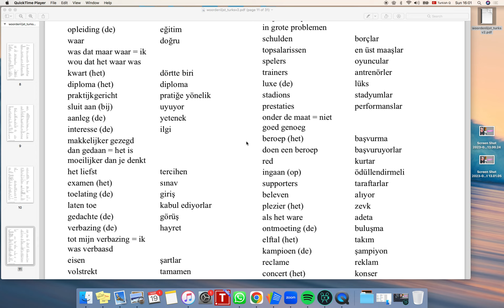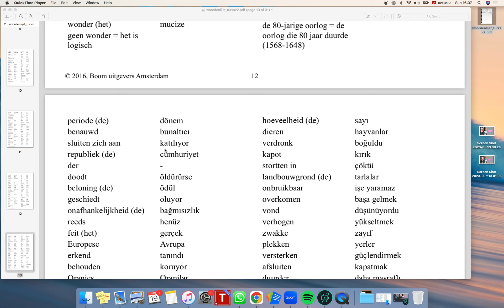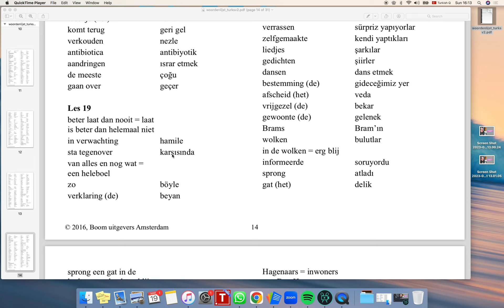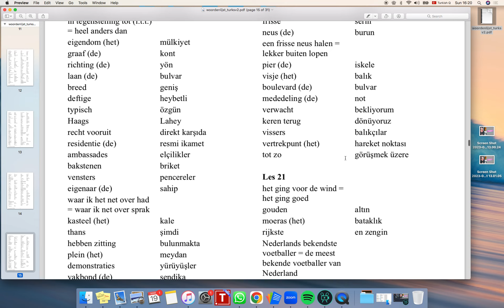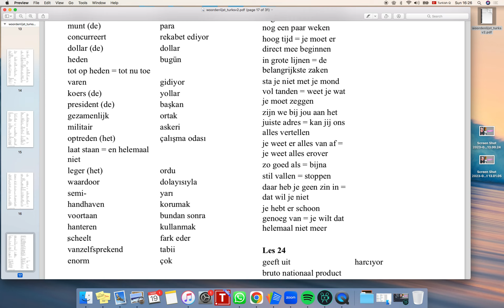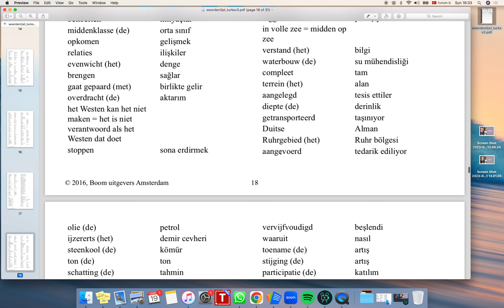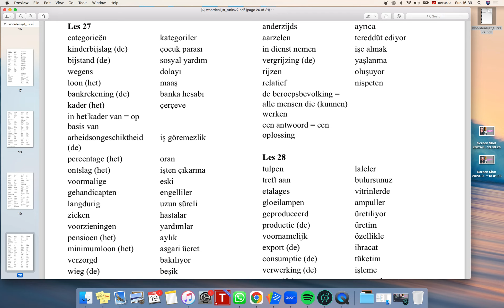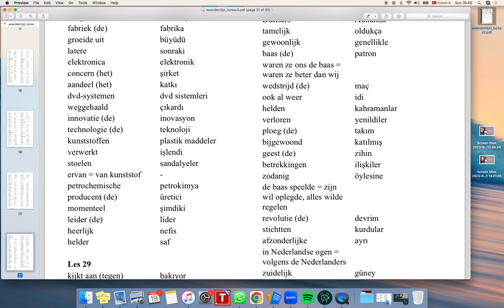A2'den B1'e tüm kelimeler Delftse methode Tweederonde #15-28 arası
Bu bölümdeki kelimeler 'Delftse Methode Tweede Ronde' kitabında bulunlar metinlerdeki bilinmeyen kelimeldir. Son üç videoda bu metinler var. Bu videoları peşpeşe izlemenizi tavsiye ederim.

Merhaba arkadaslar kanalimiz Hollandaca'ya yeni baslayanlar için gerekli tüm alt yapiyi sunuyor.Benim Hollandaca öğrenme sürecim devam ediyor bu videoları hazırlama amacımda ilk önce kendi öğrenmemi hızlandıran yöntemler bulup sonrasında bunu insanlarla paylaşmak. Yani sizlere tavsiye ettiğim herşey kendi bireysel dil öğrenme yolculuğumda edindiğim deneyimler.

Yeni bir dile başlarken bir süre ezber yapmamiz  gerekir bu kaçınılmaz maalesef…

Dil Öğrenirken Yapmanız Gerekenler

1-  A1-A2 Kelime ezber videolarını bitirdiniz
Not: Videoları bir kez izleyip anlamak işe yaramaz tekrar tekrar düzenli olarak izleyiniz.Gördüğünüzde hatırlayana kadar

2- Kelime ezberin iyi gittiğini düşünüyorsanız

3-Artık cümle okumaya geçebilirsiniz.Kolay günlük kullanılan cümlerden başlayıp zorlarına doğru ilerleyin.
4. A2 seviyesine ulaştığınızı düşünüyorsanız 'Derinlemesine Hollandaca' adlı oynatma listesine geçebilirsiniz. Bu listeye gün ve gün yeni videolar eklenecek.
5. Eğer öğrenme sürecinde iseniz , başka kişilerle birlikte ilerlemek isterseniz 'Kelime Ezber' grubuna katılabilirsiniz. Bunun için bana mail atmanız yeterli.

Sunum kullandığımız kaynaklar:
1-HOLLANDACA DiL BİLGİSİ
E.GÜNEŞ